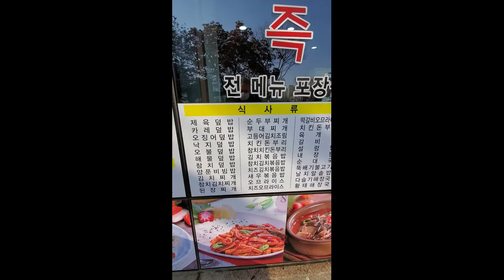Kimbap Chunguk and Quiznos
Kim Bap shops are like Korean fast food places. You can order just about anything. They are jacks of all trades, but masters of some. You won't find anything soooo great like restaurants that specialize in something, but you can find quick, good, stuff. Subway and Quiznos have popped up all over Korea as well, and I check out Quiznos as well. I look forward to this new adventure in the land of the morning calm together!